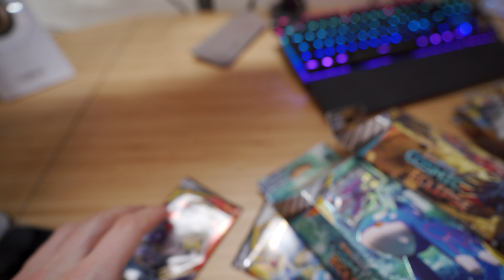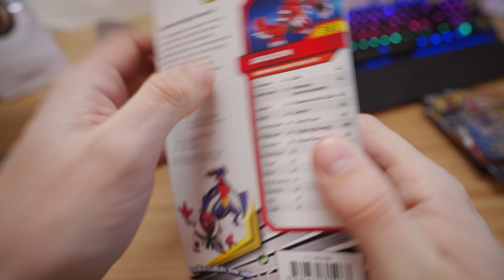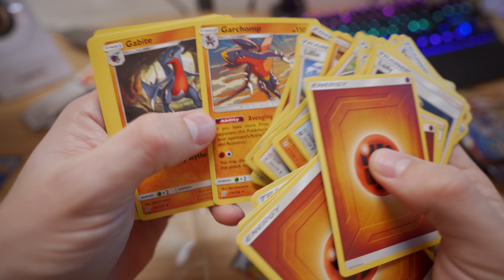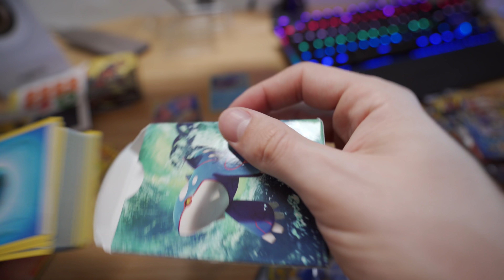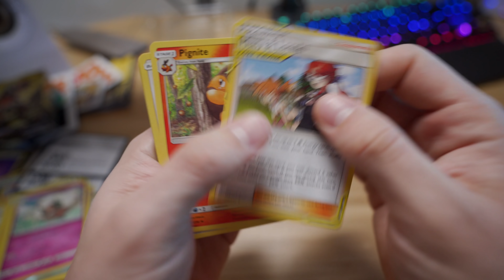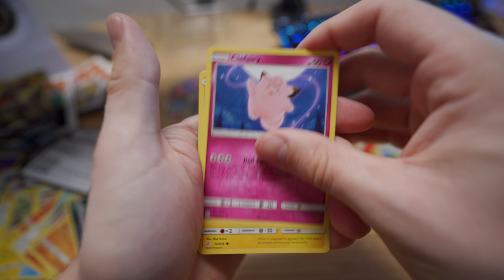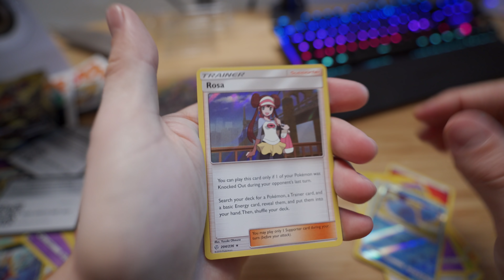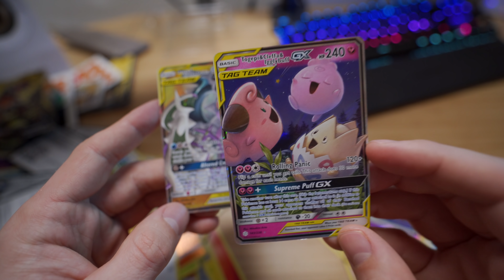TRIPLE LEGENDARISKE POKÉMON-KORT?!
Pokémon sun og moon Pokémon-kortene går helt amok og det er nok fordi der skal til at lave Pokémon Sword og Shield kort. Jørgen Bjørn unboxer kort fra Cosmic Eclipse sættet. Jeg håber at jeg kan være lige så heldig som William i Jagten på Charizard.